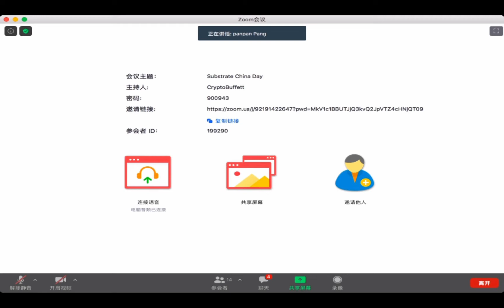如何基于波卡生态从0到1构建项目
2020年6月19日，一块+开发者社区举办了首届线上视频直播《Substrate China day》。Acala、Bifrost、Crust、Darwinia、Phala、MXC极域、ChainX、Dipole 9位中国优质波卡生态项目代表出席。

圆桌主持：星球日报创始人Mandy

嘉宾：Crust Network 产品总监Dean & Dipole 首席架构师 刘明川 & ChainX CMO Kristen